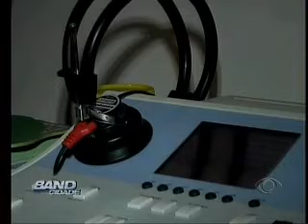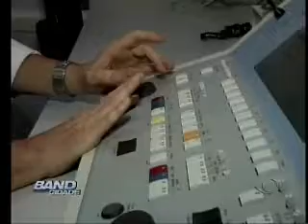Band Cidade Campinas - 28 08 2014 (BLOCO 3)